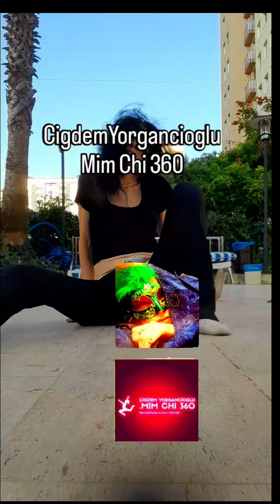dance(2) Cigdem Yorgancioglu Mim Chi 360 pool